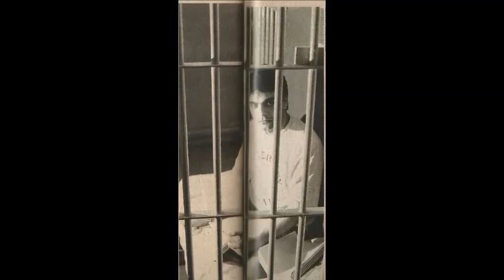RAUL GAZOLLA EXPÕE SEGREDO DE GUILHERME DE PÁDUA APÓS ASSASSINATO DE DANIELLA PEREZ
Raul Gazolla faz relato sobre os primeiros dias de Guilherme de Pádua na cadeia

Raul Gazolla falou sobre o pior momento da sua vida: a morte de Daniella Perez, assassinada por Guilherme de Pádua. Em entrevista, o ator contou um segredo que descobriu de um delegado envolvendo a vida do criminoso na cadeia.

Para o podcast Jerusa Defende, o ator de Travessia contou que Pádua recebia presentes de fãs. “O Guilherme quando foi preso na época, não tinha 48 horas que ele foi preso, já estava recebendo na cadeia cartas de solidariedade, bolinhos, recebeu vários presentinhos na cadeia. É surreal”, definiu.

O famoso resgatou uma história que ouviu de um delegado. No diálogo revelador, a autoridade contou que o assassino estava dormindo de conchinha com outro preso, algumas horas depois da prisão. “Pra você ver o nível de psicopatia que ele tinha e de desprendimento com qualquer padrão dentro da sociedade”, opinou.

O artista salientou que Guilherme foi preso num dia, e no dia seguinte o delegado esteve no local e presenciou a cena. “Ele estava dormindo de conchinha com outro preso. Isso ninguém sabe, mas eu sei. Ou seja, para ele não tem lugar que ele não se adapte. O psicopata se adapta a qualquer lugar”, advertiu.

Raul Gazolla faz novo desabafo após a morte de Guilherme de Pádua
Foi mais um longo desabafo do global após a morte de Guilherme de Pádua. O condenado pela morte de Daniella Perez morreu aos 53 anos, após um infarto fulminante. O pastor Márcio Valadão, da Igreja Batista da Lagoinha, foi quem deu a informação por meio de suas redes.

Pádua foi condenado pelo crime e ficou preso por seis anos e nove meses. Acompanhada pela então esposa, Paula Thomaz, o ex-ator foi alvo de uma sentença de 20 anos de prisão por homicídio qualificado.